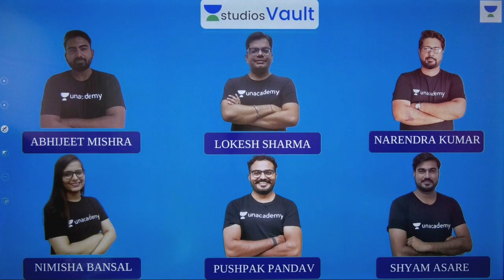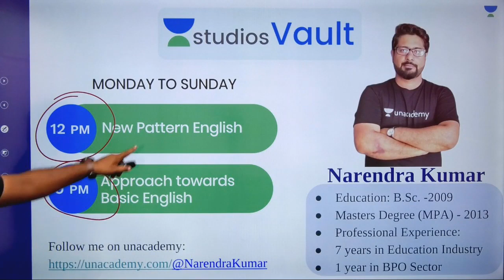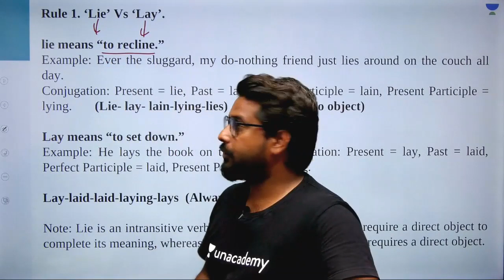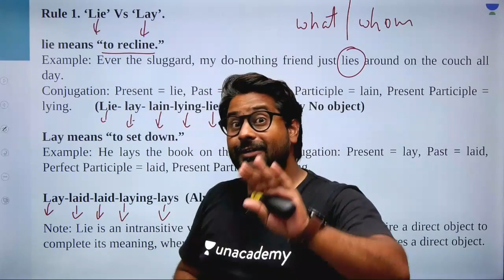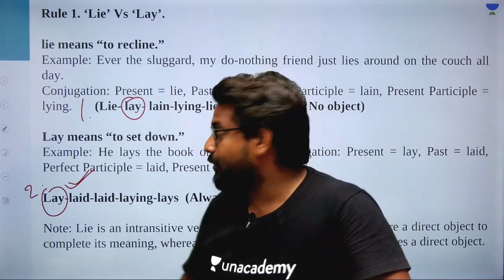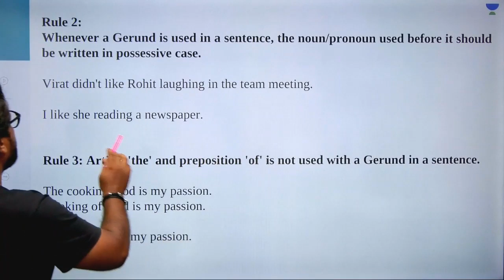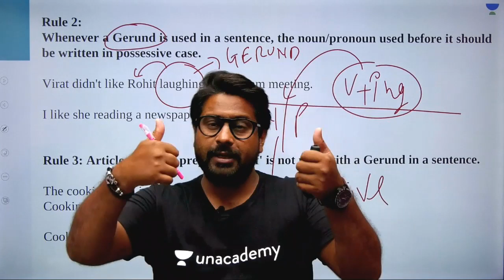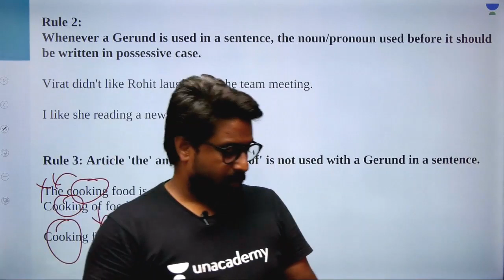11 Most Important Grammar Rules I Banking I Narendra Kumar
This session starts with a discussion on 11 Most Important Grammar Rules. It is very important for the English Section of Banking. In this lesson, Narendra Kumar shares his various preparation strategy along with examples which will help you to crack the exam.

11 Most Important Grammar Rules
IBPS Clerk/PO 2019
English
IBPS 2019
Grammar Rules

Unacademy Plus Subscription Benefits:
1. Learn from your favourite teacher
2. Dedicated DOUBT sessions
3. One Subscription, Unlimited Access
4. Real time interaction with Teachers
5. You can ask doubts in live class
6. Limited students
7. Download the videos & watch offline